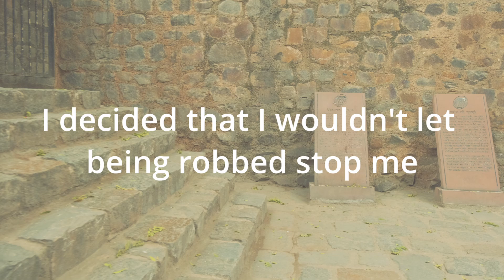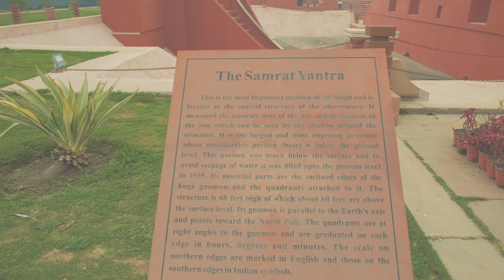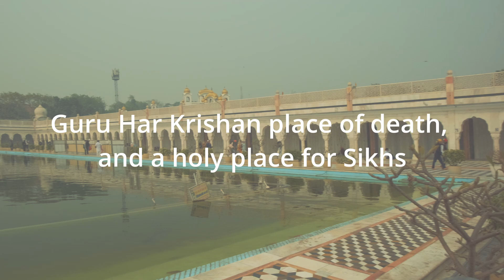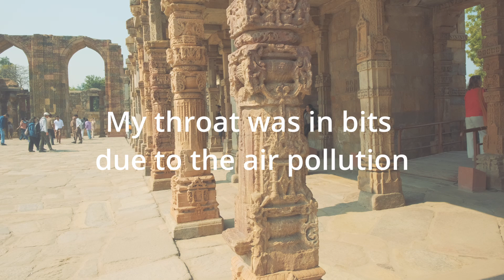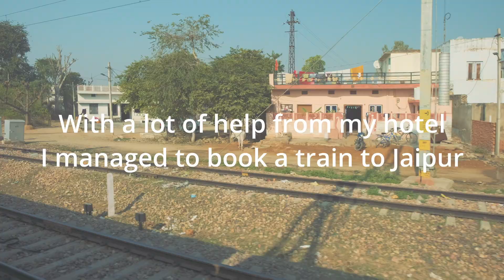New Delhi Part 2. I got really ill, and not from the food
Although New Delhi has some beautiful sites to visit.  The air was so bad I struggled.  A mixture of pollution and heat wasn't a good mix for me.